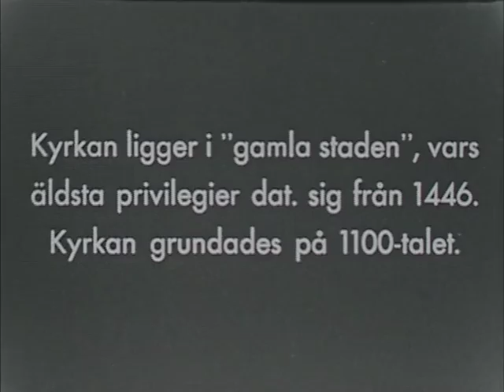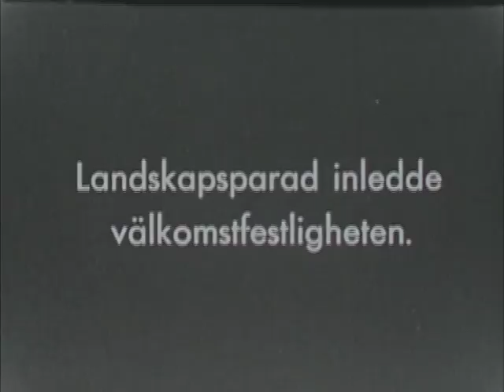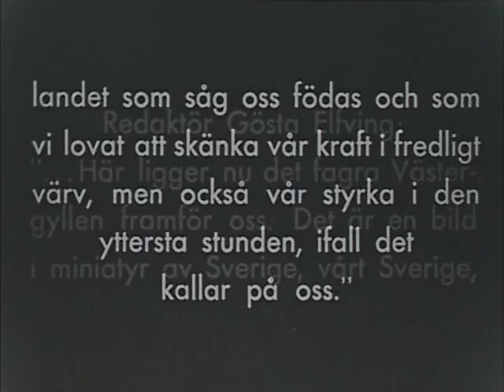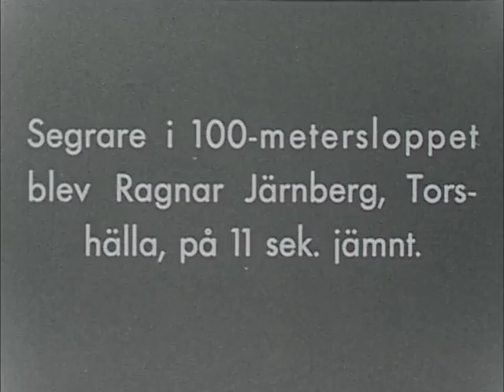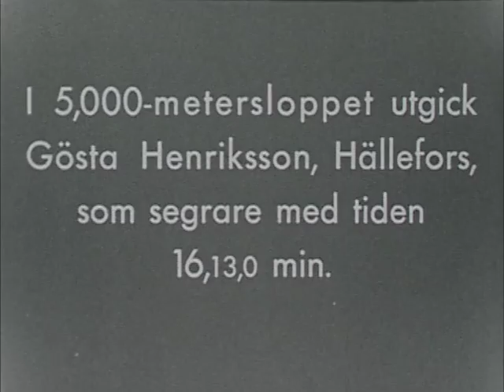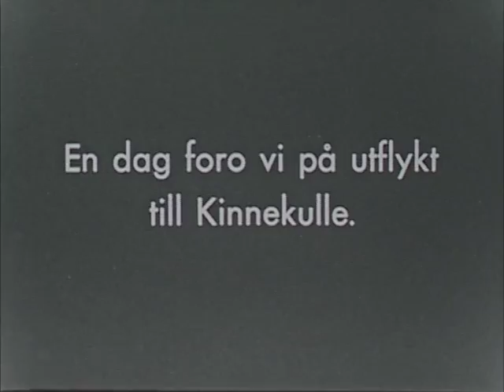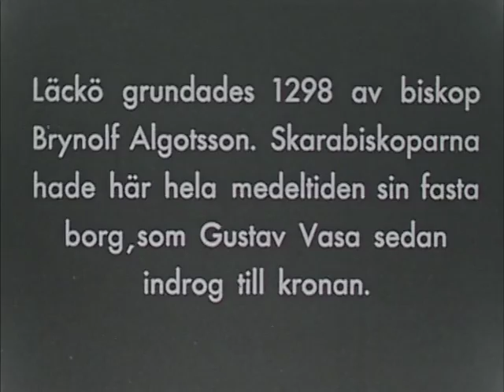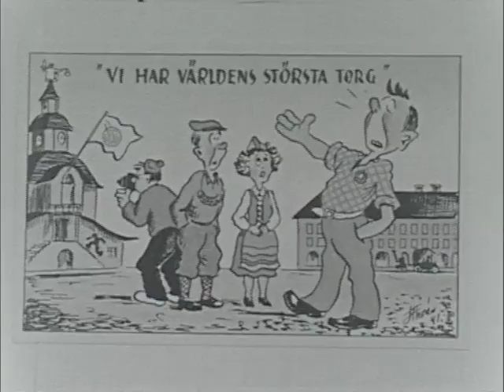Svensk Godtemplarungdoms kongress i Lidköping 1941 (Stumfilm)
Kongressdeltagarna kom på cykel. Redaktör Gösta Elfving hade skrivit en prolog. Operasångaren och SGU:aren Arne Ohlsson medverkade. Stort festtåg och Oskar Franzen talade.
Större delen av filmen handlar om Godtemplar SM i friidrott.
V. ordf. i Svenska Idrottsförbundet talade. Damklassens samtliga fyra grenar vanns av Anna-Greta Leyman, Göteborg.
Avskedssamkväm i en utrymd tändsticksfabrik. Par som förlovat sig under kongressen hyllades.

IOGT-NTO har ett stort arkiv med tidningar, böcker och filmer. Nyligen sammanställdes och digitaliserades ett digert filmmaterial i samarbete med Kungliga Biblioteket (KB). Materialet finns på flertalet DVD:er. Accent har gått igenom dessa DVD:er och publicerar filmskatter ur arkivet på vår YouTube-kanal i takt med att vi hinner bearbeta dem.